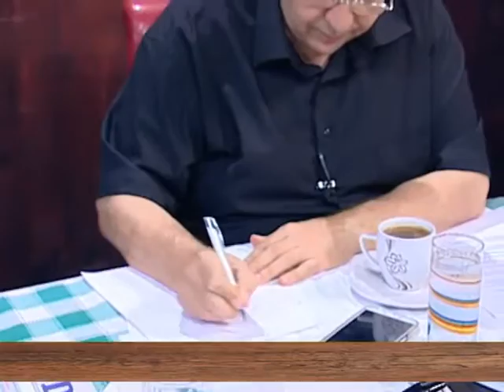EMISIJA UZ JUTARNJU KAFU 22.06.2016. VESNA STANOJEVIĆ by NENAD PAVLOVIĆ